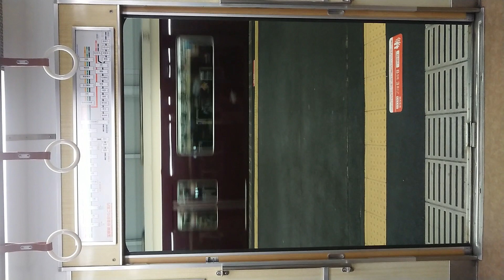阪急電車 宝塚線 扉 閉 三国駅